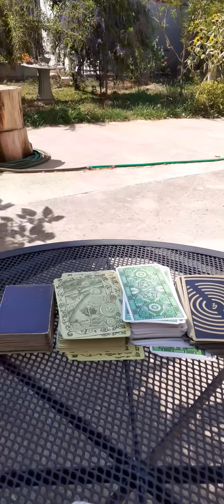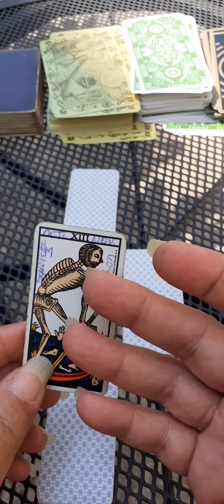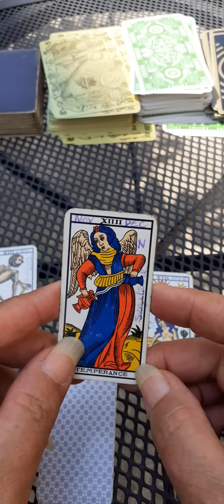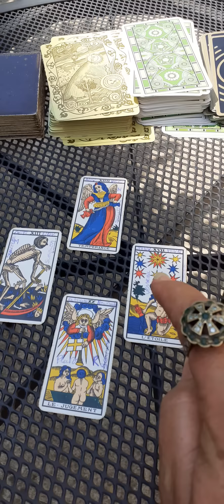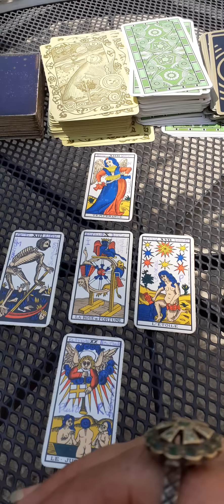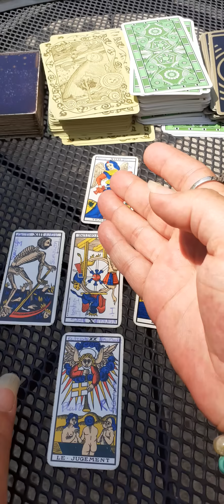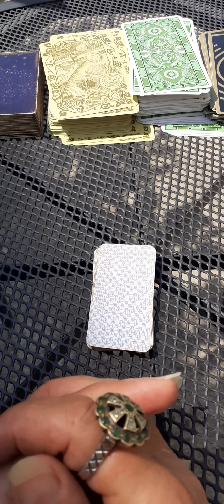Anges où démons ?